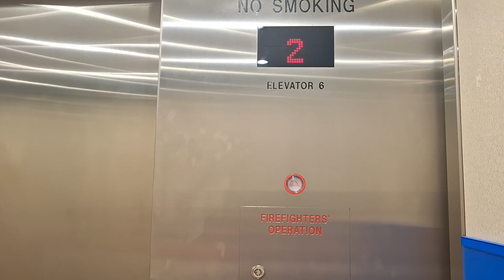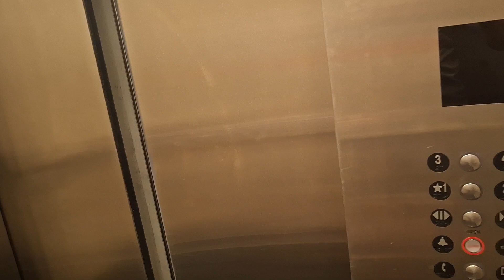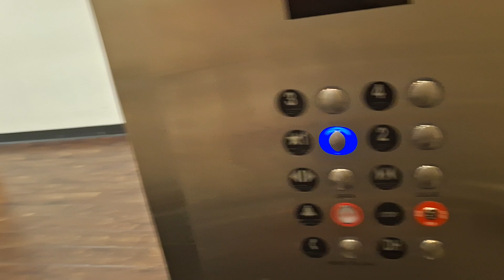KONE Hydraulic Elevators At Ascension Providence Hospital in Waco Texas